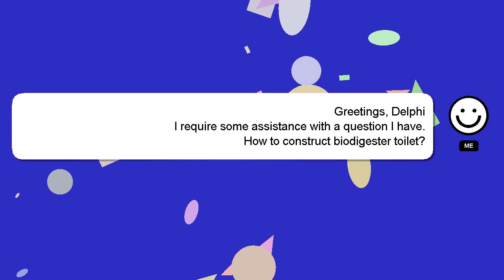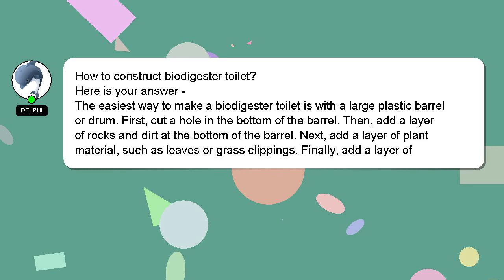How to construct biodigester toilet?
Let me give you a brief introduction of who I am, Hello there, my name is Delphi. I am here to assist you in getting the answers you need. - How to construct biodigester toilet?

Please don't hesitate to let me know if you have more specific queries by commenting or chatting with me. Providing an answer will be acknowledged and appreciated with a 'heart' from me.

*2 What we are experimenting :*